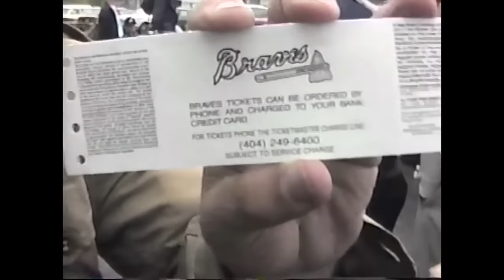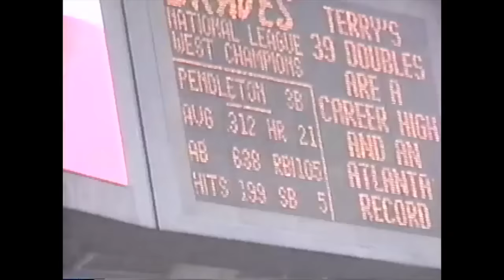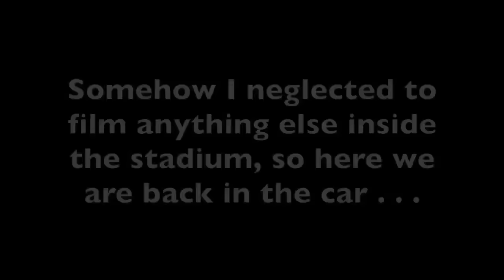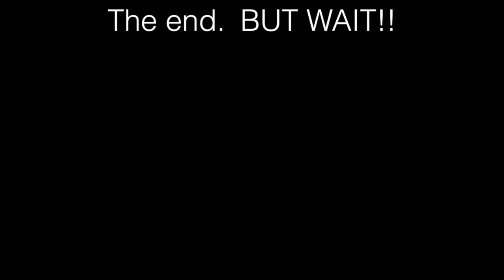With my family at Fulton County Stadium in Atlanta in 1992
Here I am -- age 15 -- at a Braves game in Atlanta. Fulton County was only the fifth MLB stadium I ever visited, but thanks to this ancient home video (filmed on a VHS-C tape), I remember it well. Sorry about the poor quality, but hopefully you still enjoy it.

For more details and stories, check out the blog entry I wrote about this game: